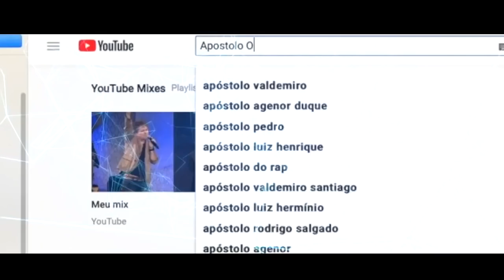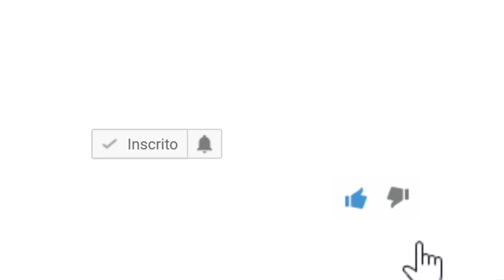Profecias e libertações a partir do Altar |Ap.Onório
Apóstolo e Profeta Onório Cutane